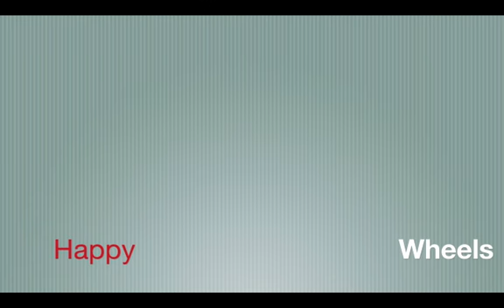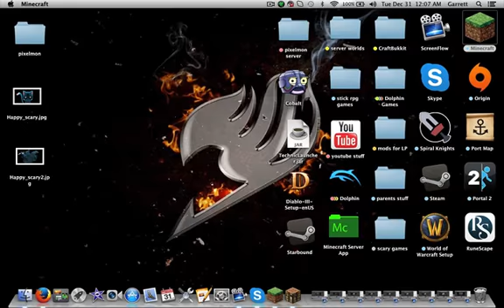Magic Survival ep 10 with Matt